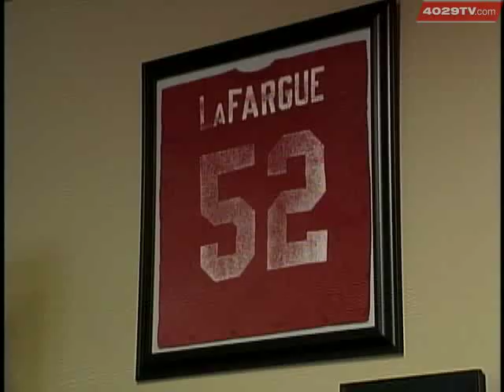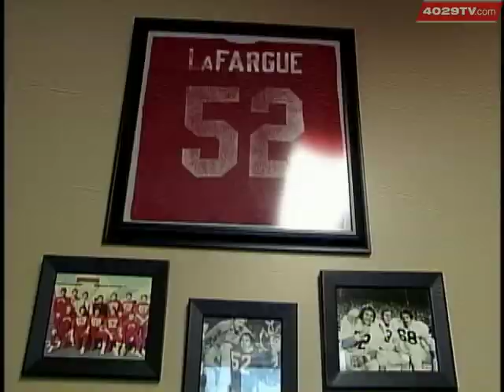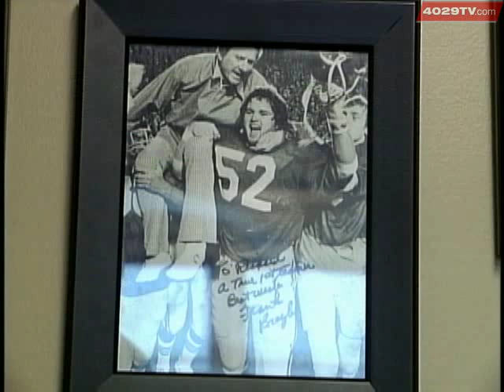75 Razorback Remembers Ark. Vs. Texas A&M Games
Richard LaFargue was on the 1975 Razorback football team and remembers playing the Aggies in the heyday of the Southwest Conference.